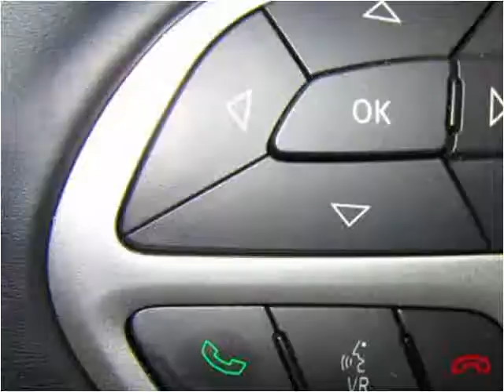2015 Dodge Charger Used Cars jackson ms